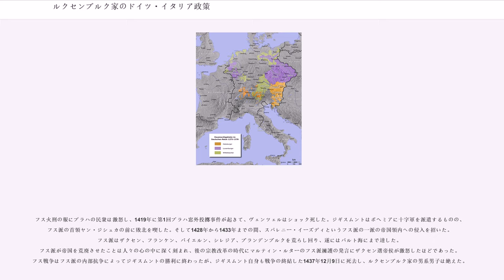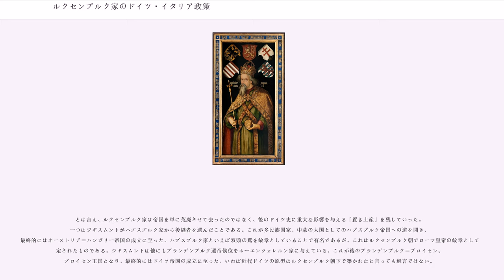ルクセンブルク家のドイツ・イタリア政策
ルクセンブルク家のドイツ・イタリア政策では、ルクセンブルク家による神聖ローマ帝国の統治、特にそのドイツおよびイタリア政策について解説する。帝国には含まれるが、ボヘミアの統治に関してはルクセンブルク家によるボヘミア統治で解説する。

1308年のハインリヒ7世のローマ王選出から1437年のジギスムントの死まで、ルクセンブルク家からは4人のローマ王および神聖ローマ皇帝を出したが、連続して君主位に就いたわけではない。しかも歴代君主の多くがボヘミアやハンガリーの王を兼ねており、統治の中心はむしろボヘミアに置かれた。カール4世はそのために皇帝としての役割を果たしていないと非難された。ボヘミアではフス派が生まれ、その抵抗運動（フス戦争）により帝国は荒廃し、戦争の終焉と同時にルクセンブルク家も断絶した。

神聖ローマ帝国では大空位時代の後、ハプスブルク家出身のルドルフ1世がローマ王位に就いた。ローマ王は実質上ドイツ君主でしかないが、ローマ皇帝予定者としての権威を持っていた。強大な君主を望まなかった帝国諸侯の意図に反してルドルフ1世は優れた人物で、皇帝とはならなかったものの勢力を拡大して、後のハプスブルク家発展の土台を築いた。1291年にルドルフ1世が死ぬと、諸侯はナッサウ家のアドルフを新たなローマ王とした。ところがアドルフも勢力拡張を積極的に行い、諸侯の反発を受けた。ルドルフ1世の息子オーストリア公アルブレヒト1世はこれを好機として諸侯に巧みに取り入り、1297年6月にアドルフを廃位させた。そして翌1298年にアルブレヒト1世はアドルフを討ち取ってローマ王位に就いた。アルブレヒト1世も勢力拡大に努めたが、甥のヨハン・パリツィーダによって1308年5月に暗殺された。

アルブレヒト1世の息子フリードリヒ（美王）は次期ローマ王に立候補したが、フランス王フィリップ4世（端麗王）は自らの弟ヴァロワ伯シャルル（ヴァロワ家の祖）を推した。フィリップ4世の目論見が神聖ローマ帝国を支配下に置くことにあったのは明白であるが、ローマ教皇クレメンス5世がヴァロワ伯の立候補に難色を示した。時あたかもテンプル騎士団事件真っ只中であり、フィリップ4世の専横を教皇は苦々しく思っており、ヴァロワ伯がローマ王位に就くことでフィリップ4世の勢力がさらに強力になるのを恐れた（クレメンス5世自身も後にアヴィニョン捕囚に遭う）。

そこで教皇は、自らの意にかなう人物をローマ王位に就けようと画策し、選帝侯の一人でかねてより懇意であったルクセンブルク家出身のトリーア大司教バルドゥインに働きかけた。バルドゥインはこれを好機と捉え、兄のルクセンブルク伯ハインリヒ7世をローマ王にしようと企て、同じく選帝侯の一人マインツ大司教ペーター・アスペルトに計画を打ち明けて同意を取りつけた。両人はケルン大司教ら他の選帝侯にも工作を行った。そして1308年11月のフランクフルトでの選挙において、ハインリヒ7世が大多数の票を得てローマ王に選出された。ルクセンブルク伯は帝国の諸侯であると同時にフランス王の封臣でもあり、フランス語を母語としていた（したがってフランス名でアンリと呼ぶべきともいえる）。ハインリヒ7世の選出は妥協の産物であり、諸侯もハインリヒ7世なら彼らの意にかなうと期待していた。

ハインリヒ7世もまた諸侯の傀儡ではなく、先代のローマ王たちと同様に勢力拡大に努めた。ルクセンブルク家の本拠であるネーデルラントは狭い範囲に諸侯がひしめいていたため、勢力拡大は望めなかった。そこでハインリヒ7世が着目したのがボヘミアであった。1306年にヴァーツラフ3世が暗殺されてプシェミスル朝が断絶して以来、ボヘミアでは王位を巡って混乱が起きていた。ハインリヒ7世は一人息子ヨハンをボヘミア王位に就けようとした。バルドゥインとともにハインリヒ7世のローマ王選出に貢献したペーター・アスペルトがボヘミアの宮廷とも深いパイプを持っていたのが幸いした。ヨハンは1310年9月にヴァーツラフ3世の妹エリシュカと結婚し、翌1311年2月にボヘミア王に即位した。以後、ボヘミアはルクセンブルク家の新たな拠点となる。

家領を一気に拡大させたハインリヒ7世は、かねてからの懇願であったローマ遠征に取りかかることにした。目的はローマ皇帝としての戴冠である。オットー大帝以来、歴代の皇帝はローマで戴冠式を...